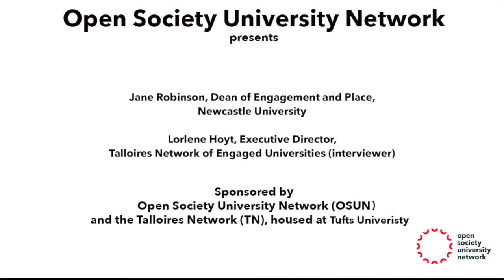COV-AID Interview Series: Jane Robinson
COV-AID Interview Series: Leaders in the Civic Engagement Movement--Jane Robinson, Dean of Engagement and Place, Newcastle University, interviewed by Lorlene Hoyt, Executive Director, Talloires Network of Engaged Universities